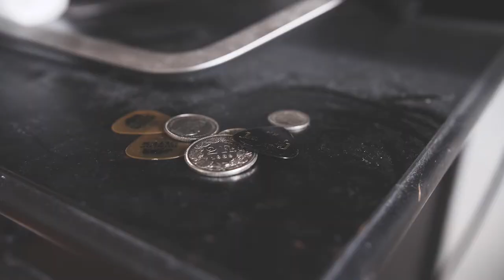Festival REFLEX 2019 | FAKE | 20-26 ans | "Chrysalide"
Grand prix de la catégorie 20-26 ans.